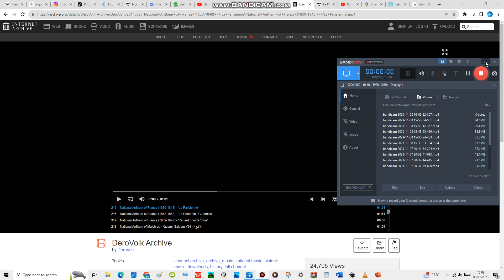National Anthem of France (1830-1848) - 'La Parisienne'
La Parisienne is a song by Casimir Delavigne. It was composed after the July Revolution and in homage to it and served as the French national anthem during the July Monarchy.

It is sung to the tune of "Ein Schifflein sah Ich Fahren", a German military march, and was harmonized by Daniel Auber.